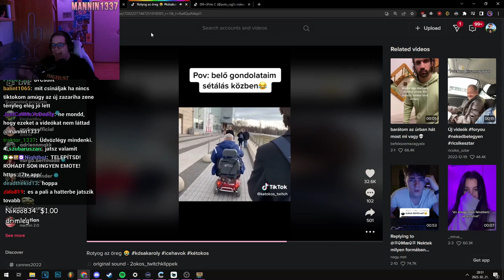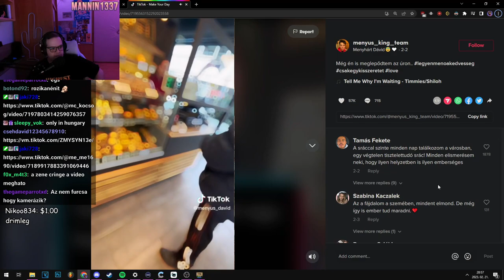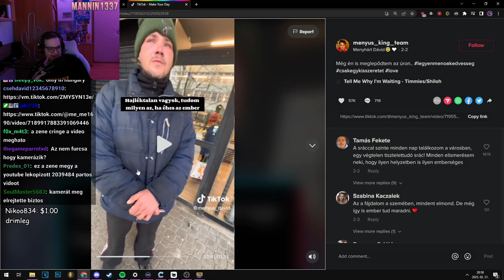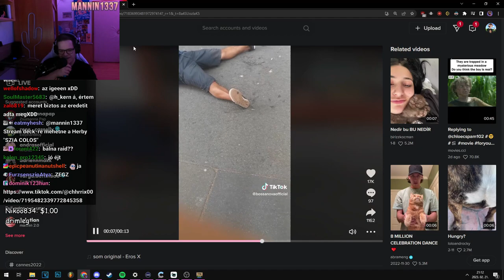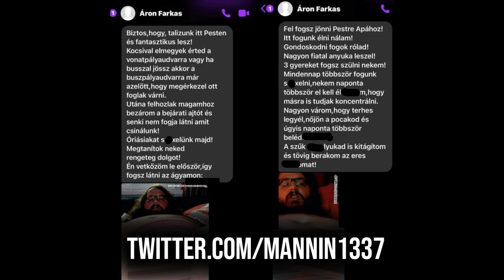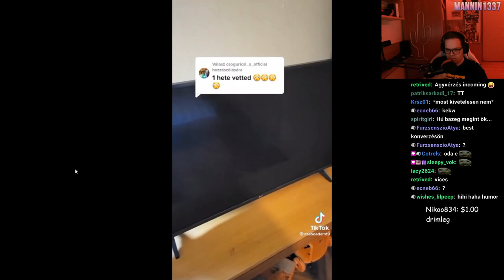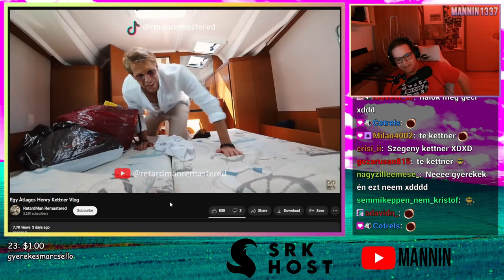MEGNÉZTEM MI VAN A TIKTOKON 🤨 (Stream Összefoglaló)